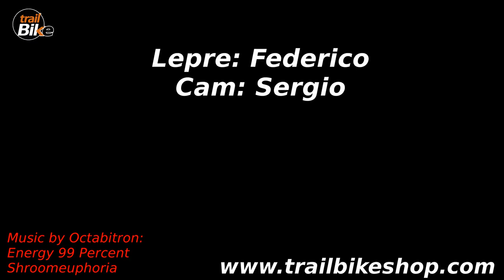Mountain Bike Monte Argentario - Madonnina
Bellissimo sentiero in stile enduro sul Monte Argentario. Da fare a tutto gas!!!